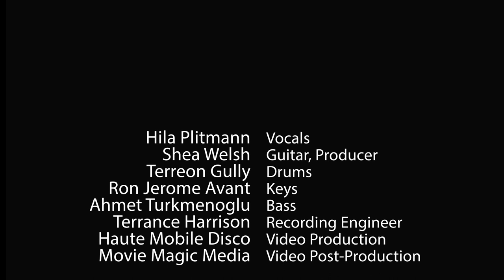"One More Tomorrow" Feat. Hila Plitmann from Shea Welsh & Friends Live @ Bertolt Brecht's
"One More Tomorrow" Featuring Hila Plitmann
Performed @ Shea Welsh and Friends Live at Bertolt Brecht's
Written by Shea Welsh

Hila Plitmann  Vocals
Shea Welsh  Guitar, Producer, Musical Director
Terreon Gully     Drums
Ron Jerome Avant   Keys
Sezin Ahmet Turkmenoglu  Bass
Terrance Harrison  Recording Engineer
Haute Mobile Disco   Video Production
Movie Magic Media   Video Post-Production
Recorded 11/20/2020 @ Bertolt Brecht's American Home Santa Monica, CA